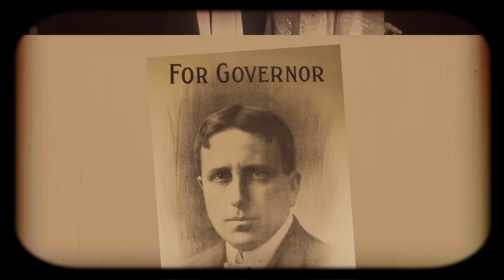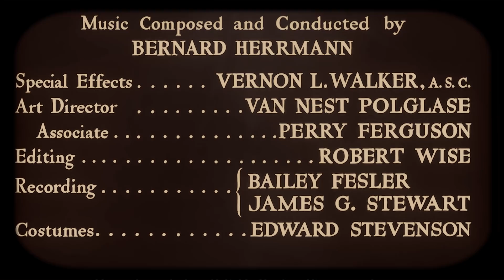6 Trucs à Savoir sur CITIZEN KANE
Le film culte de Orson Welles !